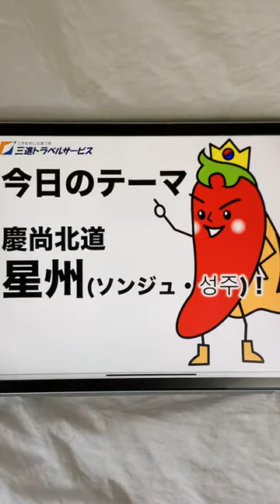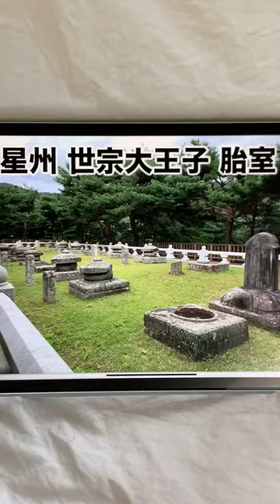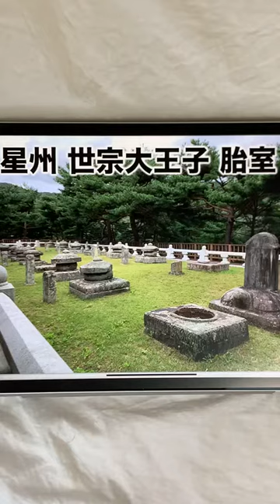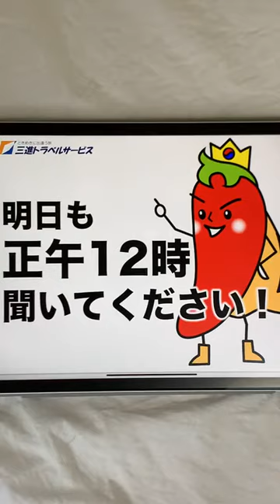ディープな韓国ライブ配信🐯🇰🇷 慶尚北道・星州郡編 2022/03/29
本日のテーマは、慶尚北道・星州(ソンジュ)郡です😊❤️